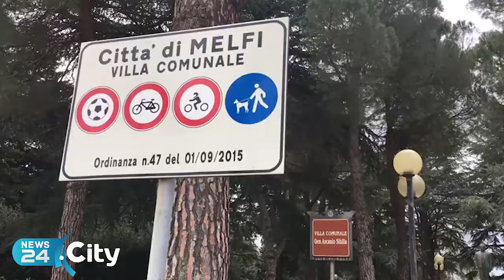MELFI | La vergogna dei campi da bocce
Da quattro anni una struttura sportiva completamente abbandonata